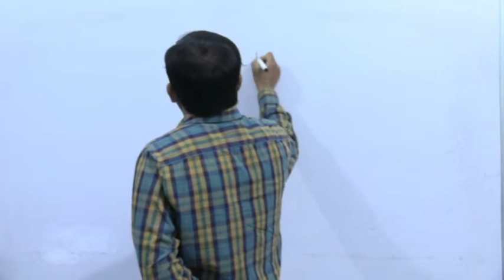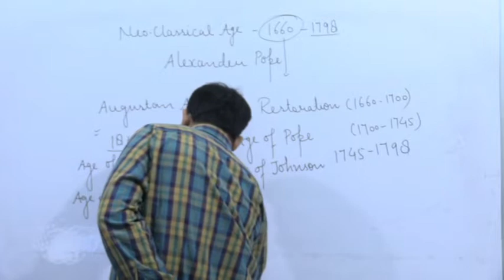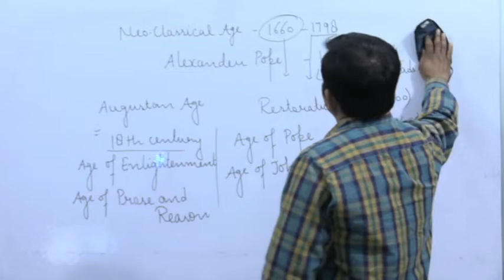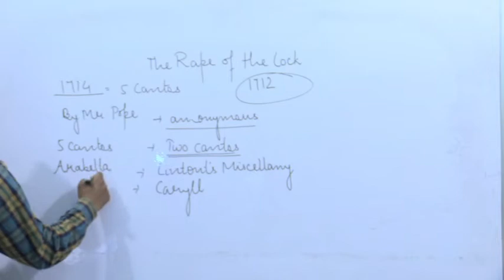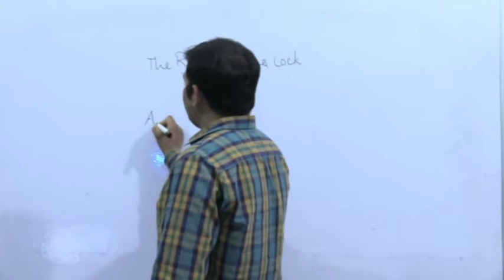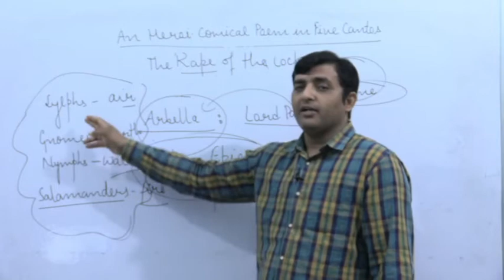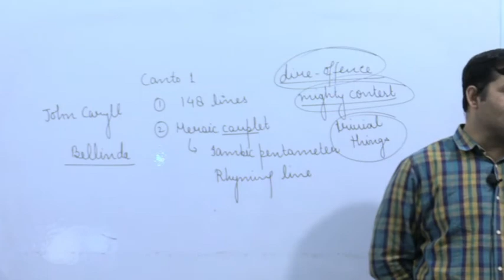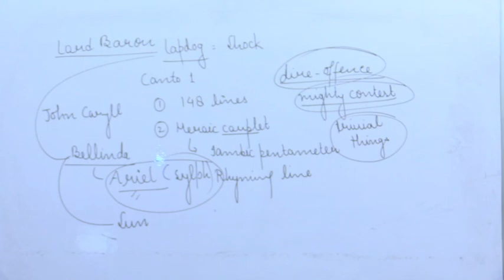The Rape of the Lock